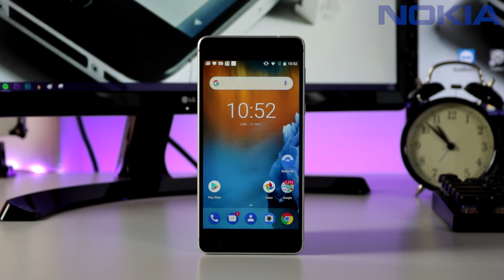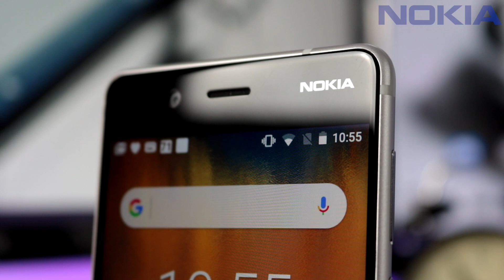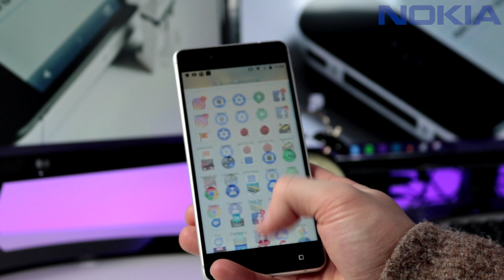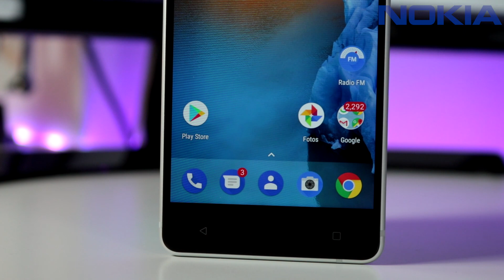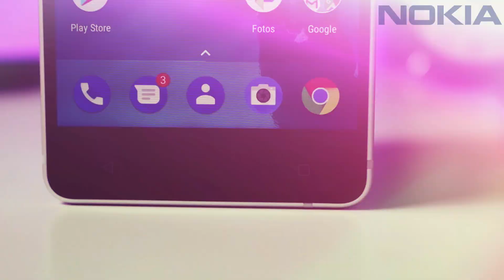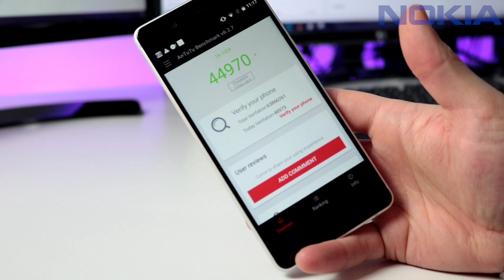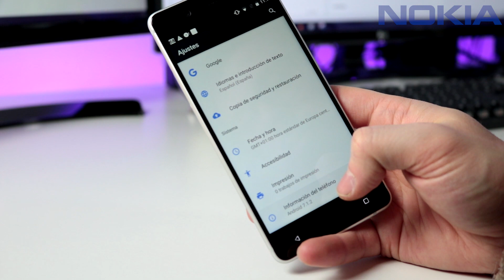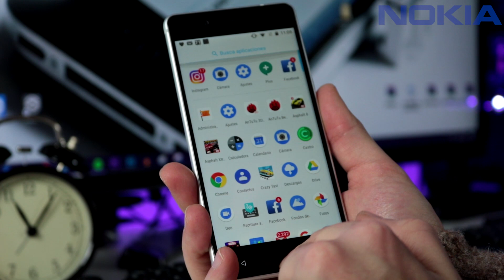Nokia 5 Análisis en Español ¿Merece la pena?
↓↓↓↓↓↓↓↓↓ÉCHALE UN OJO EN TIENDA↓↓↓↓↓↓↓↓↓↓↓

🎁Comprar en Amazon por 170€!!
📸Galería completa en Flickr:

Hola TecnoLocos! Hoy analizamos uno de los nuevos modelos de Nokia, en concreto el Nokia 5, el segundo en el escalón de la gama de entrada. ¿Estará a la altura por el precio?

- OnePlus 3T
- Gimbal de Móvil Zhiyun Smooth Q
- Gimbal de Móvil SPG Feiyu
- Joby Gorillapod
- Xiaomi Mi Air 13"
- Bolso MacBook 13"
- Teclado Bluetooth
- Microfono de Aukey
- Teclado de Aukey
- Equipo de iluminación
- Cámara de Acción 4K Iconntechs
- Cámara Canon EOS 750D
- Objetivo Canon 50 mm
- Batería Canon EOS
- Trípode HAMA
- Trípode Manfrotto
- Tarjeta memoria 32GB ULTRA SANDISK
- Tarjeta memoria 32GB EXTREME
- Mochila cámara reflex
- Micrófono corbata Boya
- Luces LED
- Auriculares Aukey
- Altavoz T6 Tronsmart
- Altavoz Bluetooth MPOW
- Lampara Aukey
- PowerBank 20.000 mAh Aukey
- PowerBank 30.000 mAh Aukey

Componentes de mi PC para Edición:

- Caja Phanteks Eclipse P400S Cristal Templado Negra
- Caja Phanteks Eclipse P400S SIN Cristal Templado Negra
- Monitor de 24 pulgadas 4K LED IPS
- Corsair Hydro Series H110i Extreme Performance
- Fuente de alimentación ATX/EPS 750 W Corsair Plus Gold 80
- G.Skill RAM 16GB DDR4 3.200Mhz - FlareX AMD Ryzen
- Corsair MP500 PCI Express 3.0 - SSD M.2 de 240GB
- Placa Base Gigabyte GA-AX370-GAMING 5
- Gigabyte GeForce GTX 1070 G1 Gaming
- AMD Ryzen 5 1600x 3.6GHZ
- WD Blue Disco Duro 2TB
- WD Blue Disco Duro 1TB
- ARCTIC MX-4 - Disipador de calor
- WINDOWS 10 PRO 32/64 BITS